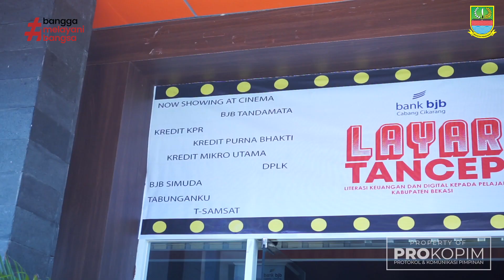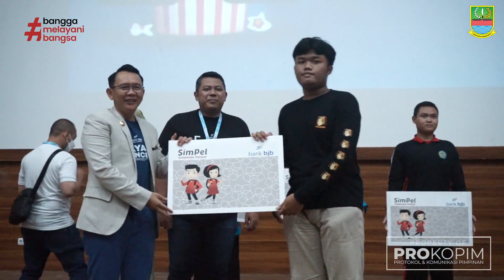Pecah! Serunya Nobar Pj. Bupati Bareng Siswa SMA dan Guru Honorer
Dalam rangka memperingati Hari Sumpah Pemuda dan Bulan Inklusi Keuangan, Pemerintah Kabupaten (Pemkab) Bekasi bersama Bank BJB menyelenggarakan kegiatan Layar Tancap/Nonton Bersama (Nobar) film edukasi bagi pelajar se-Kabupaten Bekasi. Kegiatan tersebut digelar di Gedung Teater Graha Pariwisata Cikarang Timur, Sabtu (29/10).

"Saya sangat mengapresiasi Bank BJB, karena program ini sangat inspiratif untuk memberikan edukasi dan literasi keuangan bagi pelajar," ungkap Pj. Bupati Bekasi, Dani Ramdan dalam wawancaranya.

Dani berharap, dengan kegiatan tersebut dapat menumbuhkan rasa kebanggaan akan budaya daerah dan para pelajar dapat memahami pengelolaan keuangan dengan baik dan menumbuhkan kekompakan antar pelajar sehingga kegiatan belajar mengajar menjadi lebih nyaman.

"Saya kira literasi keuangan ini sangat penting bagi masyarakat, khususnya bagi generasi anak-anak yang sekarang. Nah bank BJB memberikan fasilitas yang lebih mudah bagi mereka untuk mengakses layanan-layanan jasa keuangan agar bisa beradaptasi dengan perkembangan teknologi," terangnya.

Dirinya juga mendorong Dinas Pariwisata dan Dinas Pendidikan untuk mengadakan kegiatan belajar mengajar diluar kelas atau Outing Class. Mengingat Pemkab Bekasi memiliki fasilitas yang tidak kalah dengan bioskop yakni Gedung Teater Graha Pariwisata. Hal ini dimaksudkan untuk menambah wawasan dan pengetahuan siswa di sekolah.

"Kegiatan Outing Clas seperti nobar film ini, tentunya film yang dipilih juga sesuai dengan usia, dan bersifat edukasi serta memiliki pesan-pesan pembangunan," tukasnya.

Sementara itu, Pimpinan Bank BJB Cabang Cikarang Arfandi menyampaikan sebanyak 1.246 pelajar yang terdiri dari 6 sekolah di 23 Kecamatan hadir untuk meramaikan kegiatan tersebut. Ia juga menyampaikan rasa terimakasih kepada pemerintah daerah atas dukungannya sehingga kegiatan tersebut bisa terselenggara dengan baik.

Dalam laporannya, Arfandi menyebut bahwa sebelumnya Bank BJB juga sudah melakukan sosialisasi di 23 Kecamatan yang ada di Kabupaten Bekasi untuk memberikan pemahaman kepada pelajar mulai dari Sekolah Menengah Pertama (SMP) dan Sekolah Menengah Atas (SMA) bagaimana cara mengelola keuangan dengan baik.

"Dan Alhamdulillah peserta yang mengikuti acara hari ini telah memiliki tabungan BJB, dan pelajar yang belum mempunyai KTP juga telah memiliki tabungan Bank BJB Simpenan Pelajar (Simpel)," katanya.

Terakhir, Ia berharap kegiatan tersebut dapat memberikan manfaat yang nyata bagi para pelajar dan kedepannya kegiatan tersebut akan dirutinkan untuk bisa memberikan layanan terbaik kepada para pelajar khususnya di Kabupaten Bekasi.

Sebagai informasi, dalam agenda nobar Layar Tancap ini akan menayangkan 3 film, yakni film Guru-Guru Gokil, Ngeri-Ngeri Sedap, serta Ali dan Ratu-Ratu Queens. Dalam kegiatan tersebut juga turut dilakukan penyerahan secara simbolis tabungan Simpel kepada para pelajar.

VIDEO: LMN
VO: SHN